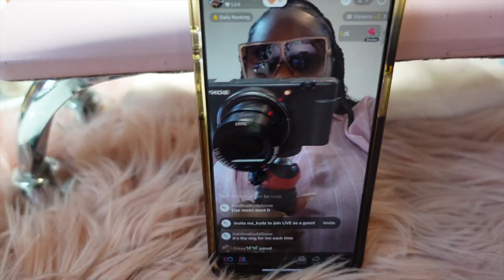VLOG: I'M BACKKKKK| GROCERY HAUL| HAIR| NAILS| NIGHT OUT AND MUCH MORRRREEEE.......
Hey Best friends well come back to another video. I took a break for a minute and now I'm back tell a friend to tell a friend. Nash is back !